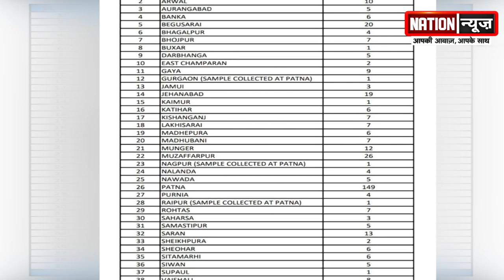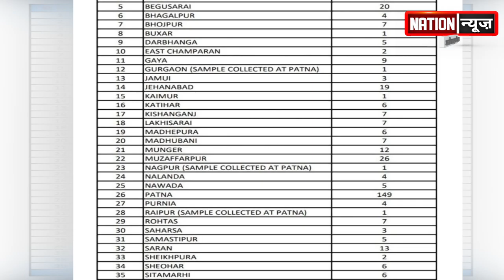कोरोना को लेकर स्वास्थ्य विभाग ने ज़ारी की रिपोर्ट, देखें विडियो